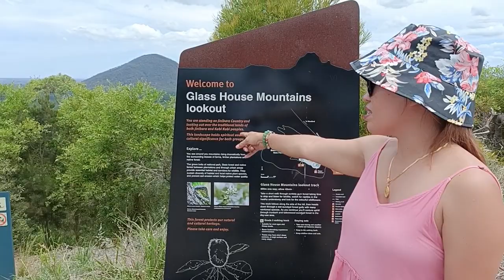Glass house mountains lookout ( north of Brisbane, Queensland, Australia)